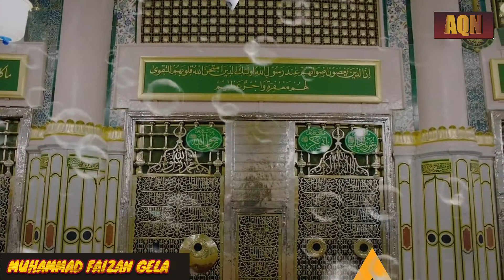Sub Nazary Hazoorﷺ Apke Hain Muhammad Faizan Gillani Naat